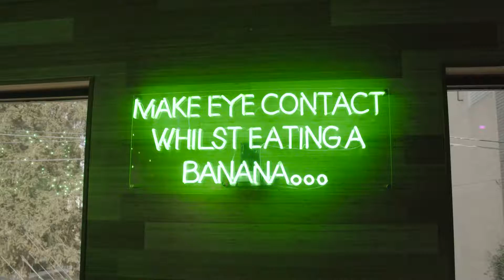Golden Coast Films Music NightClub Restaurant Commercial